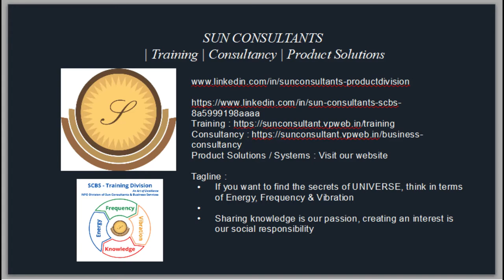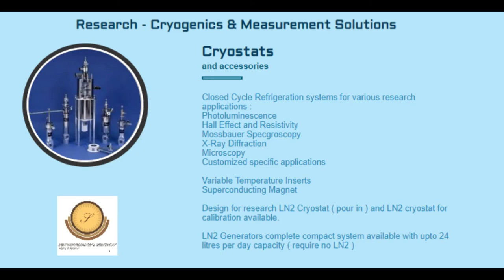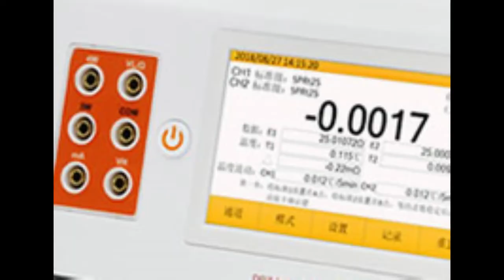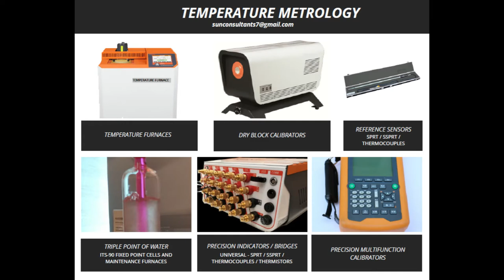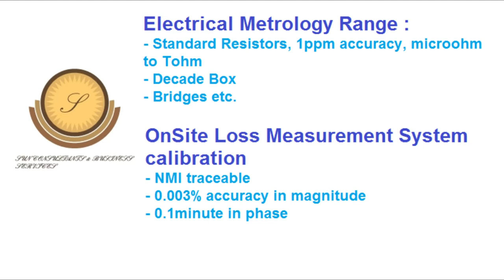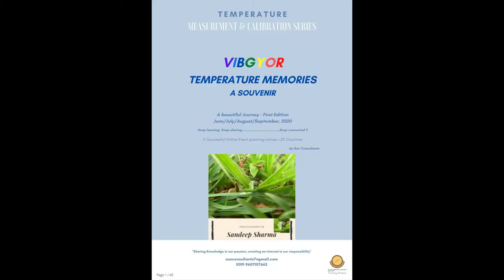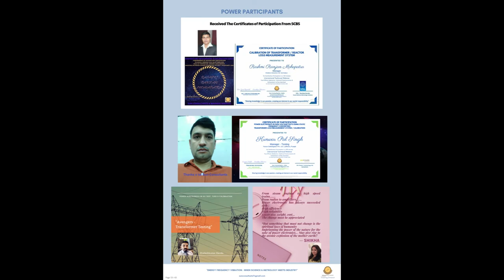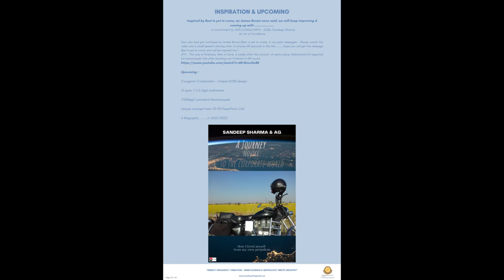Sun Consultants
Sun Consultants - Next Generation Product Division
| Test, Measuring Equipment & Calibration Standards | Test Bench | High Voltage | Transformer Testing | Laboratory Packages - C&I/Electrical/Analytical | Solar | Renewable | Research | Temperature | Pressure | Electrical | Electronics | Process |